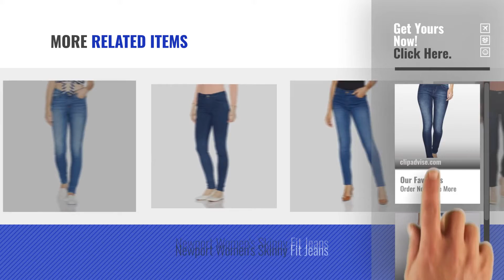Top 10 For Womens Skinny Jeans [2018]: Newport Women's Skinny Jeans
Top 10 For Womens Skinny Jeans [2018]

Newport Women's Skinny Jeans by Newport

Lee Women's Skinny Jeans by Lee

US Polo Association Women's Skinny Jeans by US Polo Association

Newport Women's Skinny Fit Jeans by Newport

FOURGEE Women's Skinny Jeans by fourgee